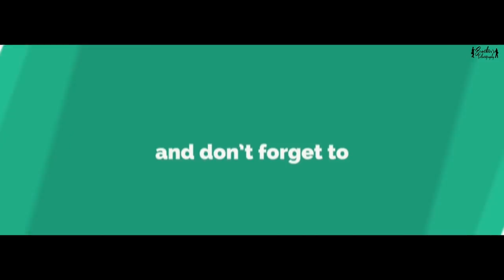ROSER BIYANI || NEW KOCH RAJBONGSHI MUSIC VIDEO SONG 2021 || DOSOR TV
ROSER BIYANI || NEW KOCH RAJBONGSHI MUSIC VIDEO SONG 2018|| BROTHERS PHOTOGRAHY
Produce By : Rubi Ghosh
Singer & Lyrics : Anil Majumdar
Music Composer : Krishna Kanta Nandi(KOlkata)
Studio: Tiya Music ,Falakata
Artist : Rubi Ghosh,Debkumar Das
Choreagropher : Debanjally Ghosh
Story : Sanjib Barman
D.O.P : Sanjib Barman
Editing : Sanjib Barman
Directed By : Sanjib Barman